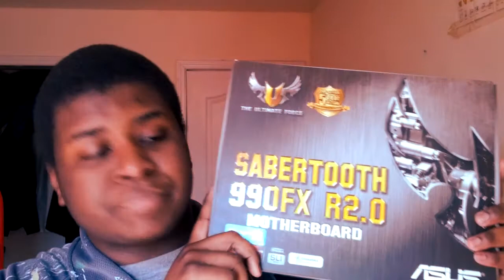New motherboard issue (Preparing for next gen games)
Audio died when adding a second gpu
Just gonna buy an audio card instead of sending it in.